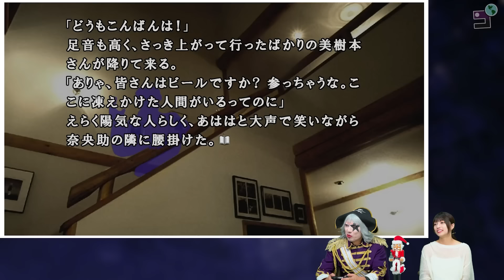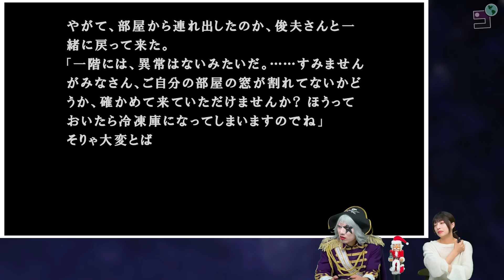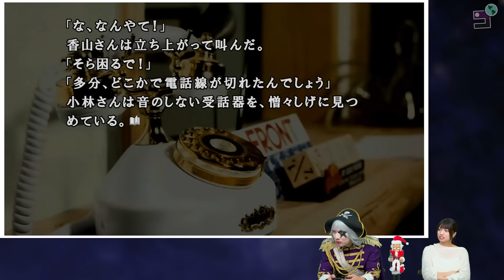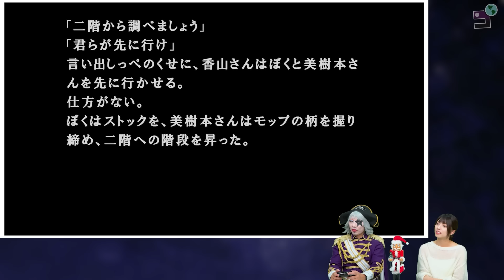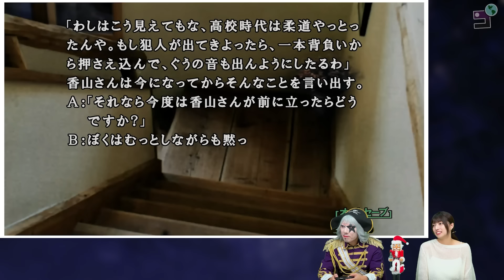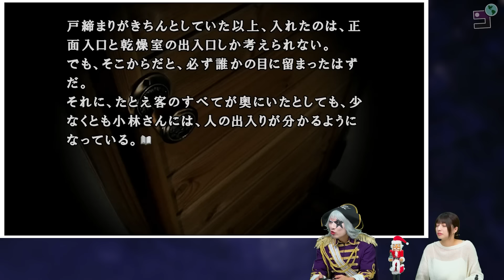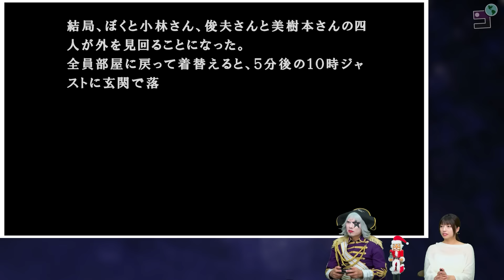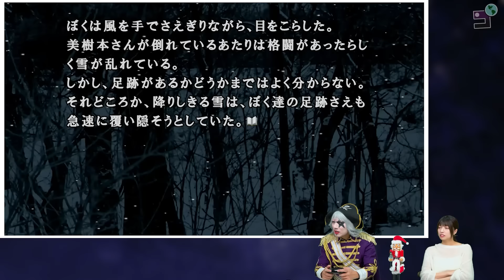【かまいたちの夜×3】殺人事件発生！ 関西弁ゴー☆ジャスは犯人を特定できまっか！？【中編】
名作「かまいたちの夜」をゴー☆ジャスとなおすけがプレイ！ このコンビはどんな事件に巻き込まれ、そしてどんなエンディングに辿り着くのか？ お楽しみに！

『かまいたちの夜×3』はNintendo Switch、PlayStation®4、Steamで発売中！

■10周年記念グッズをオンラインで販売！
イラスト：G-bird

【限定】マル秘動画や出演者と一緒に優先ゲームプレイができる特典が！ぜひ参加してね！

★オフショットをX(Twitter)で投稿中！

【出演者】
ゴー☆ジャス